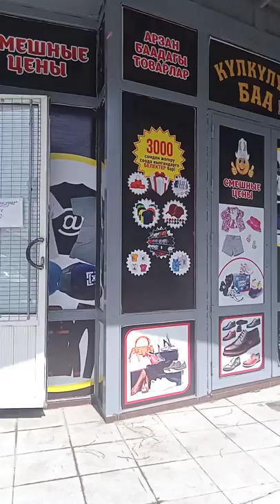3000 соода кылсаныз белек беребиз келиниздер,👍👍👍👍👍